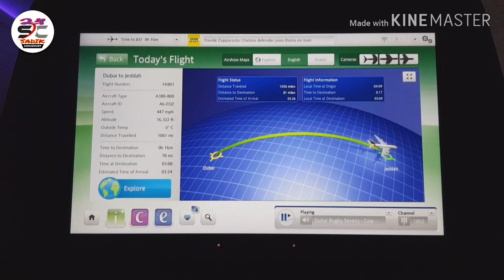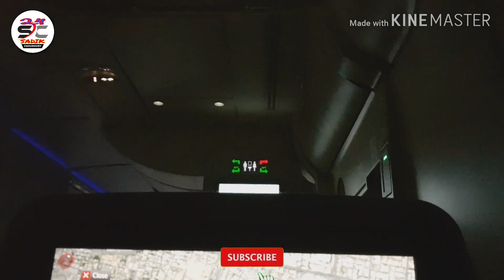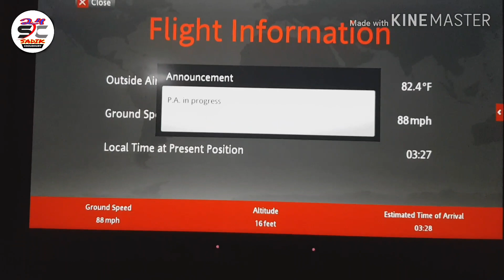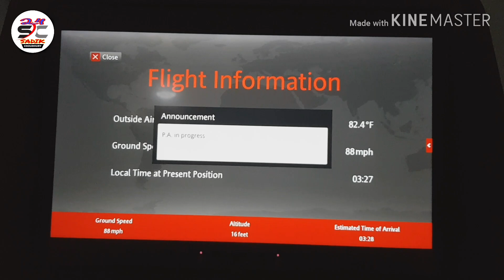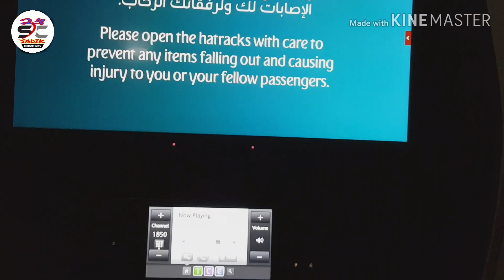Landing in Jeddah Airport Emirates flight 🛬 🛬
King Abdulaziz International Airport is a Saudi international airport